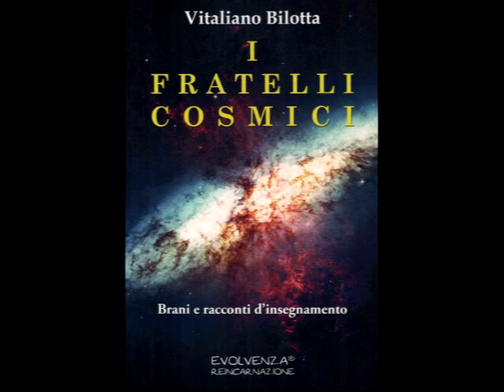Evolvenza I fratelli cosmici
Everything is always for the best. @EvolvenzaVitalianoBilotta